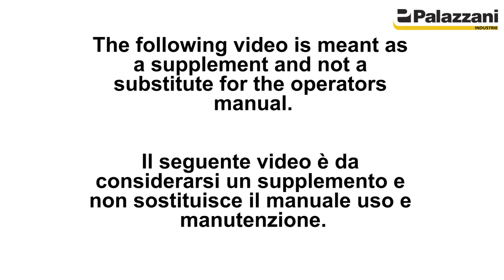1.1. Electric engine start - Accensione motore elettrico